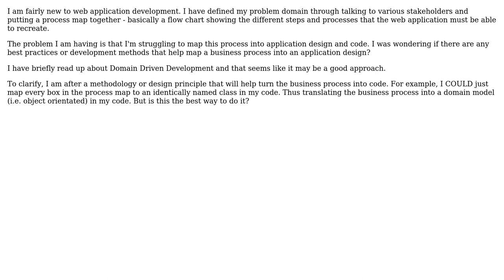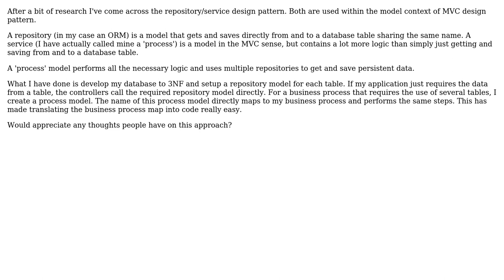Software Engineering: Converting Business Process Maps into Software (2 Solutions!!)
Software Engineering: Converting Business Process Maps into Software

With thanks & praise to God, and with thanks to the many people who have made this project possible! You are responsible for your own actions.